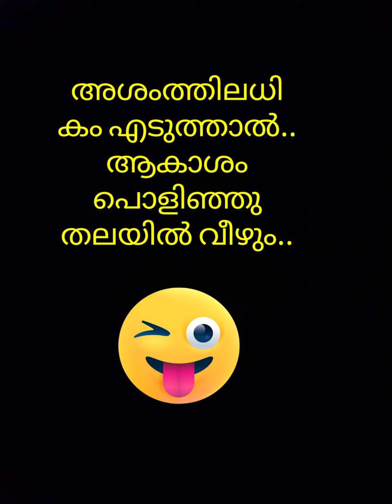വിനോദ വിചാരം... " പെണ്ണ്.. " Just for fun... 😄😄😄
വിനോദ വിചാരം..